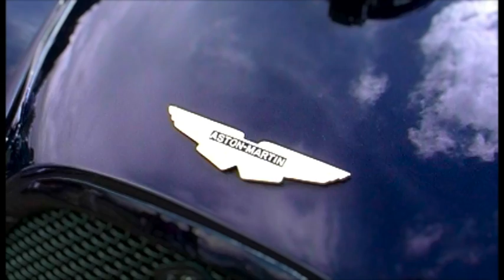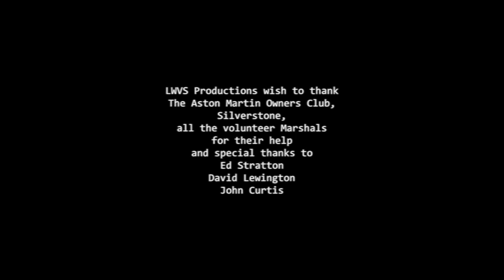Aston Martin Racing with the Aston Martin Owners Club St John Horsfall meeting Silverstone 1997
Aston Martin Owners Club St John Horsfall meeting at Silverstone 1997